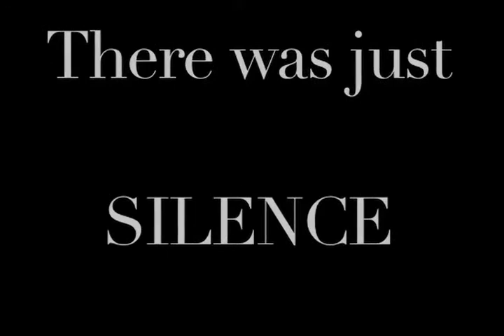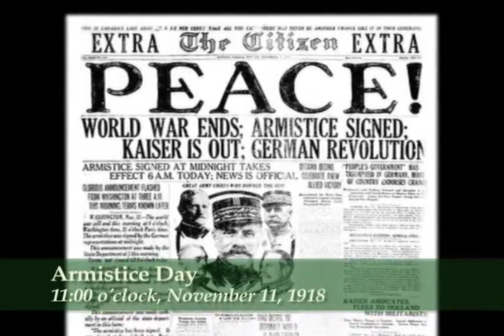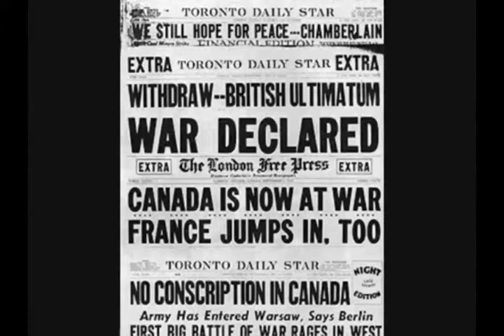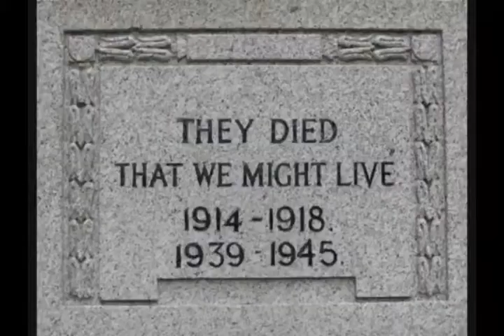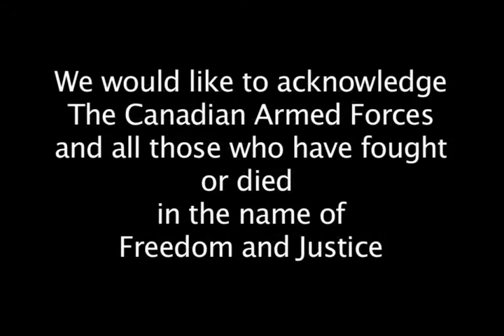There Was Just Silence (Stirling, Ontario)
Produced for the town of Stirling and The Museum of Agricultural Heritage(Farmtown Park)"